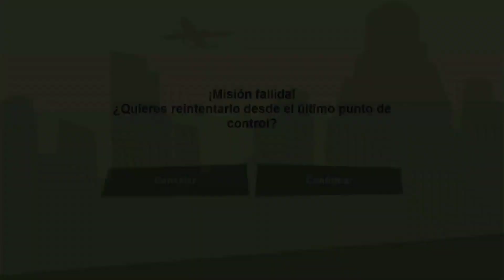Misión #95 (Grove por siempre) - Grand Theft Auto San Andreas “The Definitive Edition”